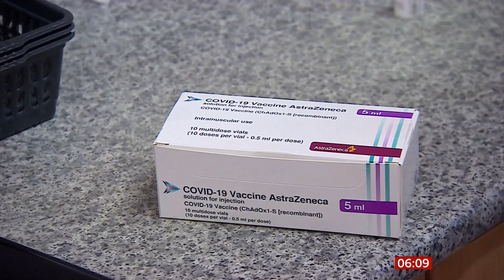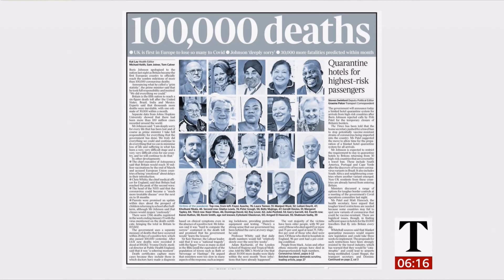Coronavirus (Covid-19) Headlines & newspapers (see description) (UK) - BBC & Sky - 27th January 2021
1) 100,000+ dead in the UK from Covid-19.
2) The figures across the board.
3) 100,000 dead.
4) Warning of more deaths.
5) Travellers will have to quarantine at their own expense.
6) 1.3 million taxpayers excluded could be helped.
7) EU vaccine row could affect the UK.

}}} UK Newspaper front pages:
8) Almost all papers on the 100K dead in the UK.